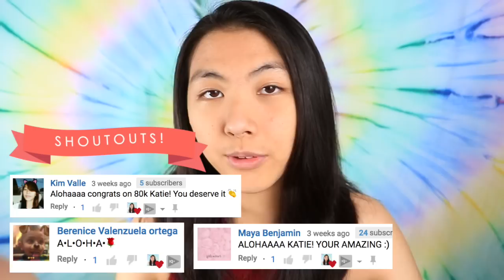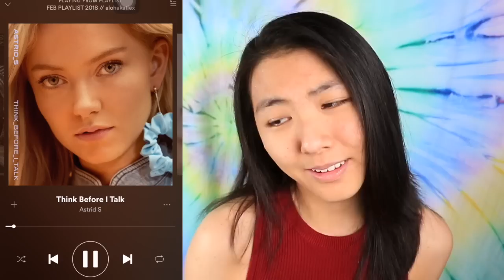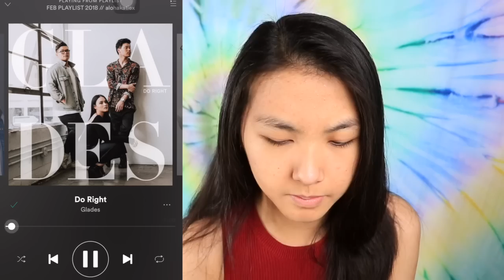🎵TOP 25 FAVORITE SONGS You MUST Hear! | CURRENT MUSIC PLAYLIST 2018😍NEW Pop Remixes | Katie Tracy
ARE YOU READY TO LISTEN TO YOUR NEXT FAVORITE SONGS? Here are my top 25 songs that you NEED to hear!😍 From pop hits to house music to indie vibes, these songs will get you singing!

SPOTIFY ARTISTS INCLUDE: Astrid S, Zedd, Camilla Cabello, Lost Kings, Kendrick Lamar, Bea Miller, Lukas Graham, Anne-Marie, MO, Foster the People, Charlotte Lawrence, Rudimental, Glades, VERITE, HRVY, Carlie Hanson, Moon Taxi, Ryder, Don Diablo, ARIZONA, Hedley, ROZES, and MORE!

100% of my earnings go to this water.org fundraiser!

I use Famebit and it is 100% safe and effective :)

I appreciate all the advice/feedback I receive :) It really means a lot to me.
- Katie (katie tracy, aloha katie, alohakatie)

This video was inspired by my favorite youtubers: Bethany Mota, Zoella, Alisha Marie, MyLifeAsEva, Meredith Foster (Stilababe09), LaurDIY, MamaMiaMakeup, Tara Michelle, Sierra Furtado (SierraMarieMakeup), Rclbeauty101, Niki and Gabi, KrazyRayRay, Aspyn Ovard, Hayley Williams, Gabrielle Marie, Jessie Paege, Alexa Mae & Adelaine Morin (co0k1emonster) who continue to motivate & inspire my channel :) Don't forget to check them out!

Credits to Vecteezy.com for my outro!

If you see this, comment “THAT'S THE SONG I WAS LOOKING FOR“ ;)